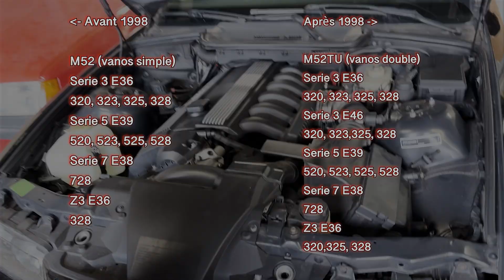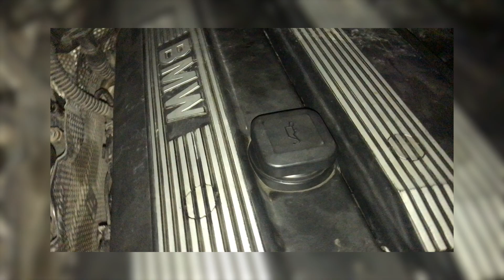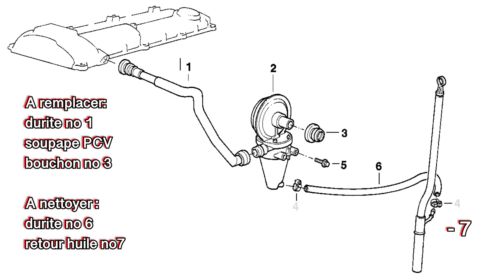Tout savoir sur le système PCV CCV - BMW E36 M52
Si ton moteur brûle de l'huile et fait de la fumée bleue, ou a un ralenti instable peut être que ton PCV est mort !

En 5 minutes, je t'explique le principe de fonctionnement du PCV, CCV sur le M52 du BMW E36. On parle de comment diagnostiquer les pannes sur ce système, de ce qui à tendance à causer des problèmes et enfin de comment démonter le système pour l'entretenir et le réparer !

00:00 Introduction
00:16 Principe de fonctionnement du PCV
01:28 Symptomes et diagnostic
02:26 Test de la soupape PCV
02:53 Tutoriel de remplacement de la valve PCV